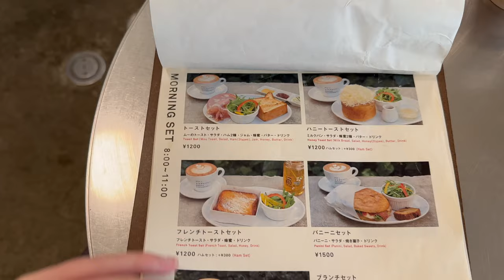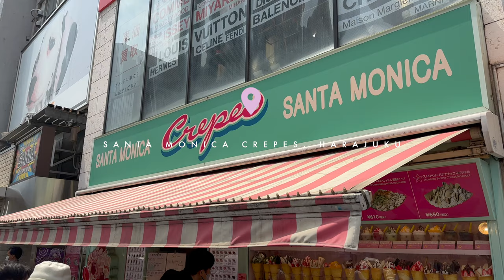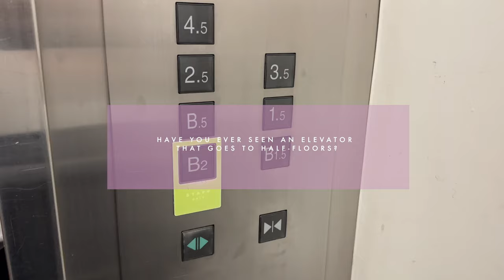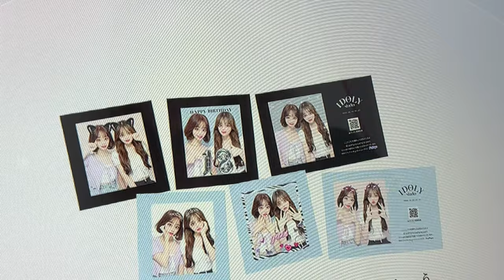TOKYO, Japan (Pt.4) - Takeshita dori / Tokyo sky tree tower/ Senso-ji temple/ Tonkatsu dinner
Planning a trip to Japan?  I spent 7 days in Tokyo, Japan exploring the city. I ended up doing so much that I had to split the Tokyo videos into several parts, this is part 4!  This fourth vlog follows me around Tokyo where I check out Tokyo Sky Tree tower, Senso-ji temple and Takeshita-dori street. I also tried Tonkatsu for the first time, a delicious meal!

00:34 Breakfast at Bread & Espresso, Shibuya
02:09 Takeshita dori street, Harajuku
04:23 Tokyo Sky Tree tower, Sumida
06:04 Senso-ji temple, Asakusa
07:50 Tonkatsu dinner, Shinjuku